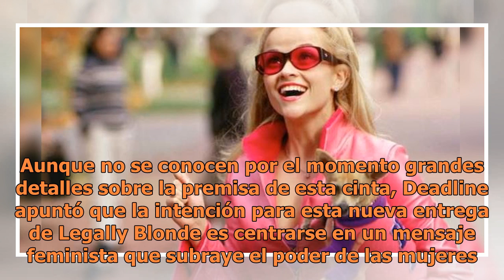Reese Witherspoon en pláticas para 'Legalmente Rubia 3'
Karen McCullah y Kirsten Smith, que escribieron el guión de la cinta original adaptando la novela homónima de Amanda Brown, se encargarían del texto de esta tercera película. Aunque no se conocen por el momento grandes detalles sobre la premisa de esta cinta, Deadline apuntó que la intención para es...